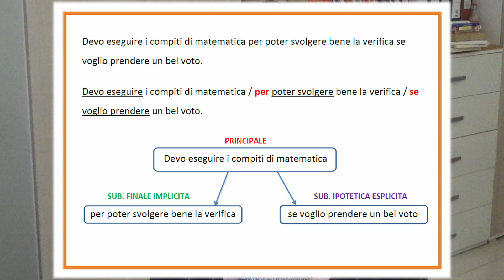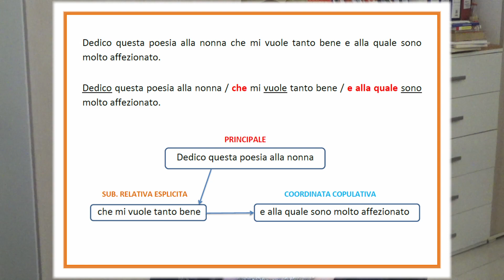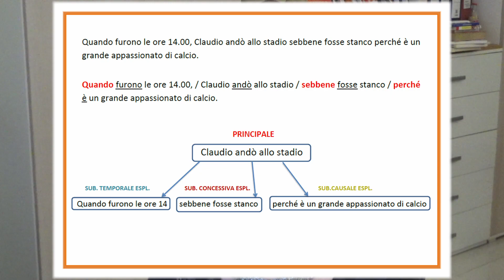ESERCIZI di ANALISI del PERIODO lez.6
Tre esercizi di analisi del periodo con spiegazione e ripasso delle regole.

00:00 titolo: ESERCIZI di analisi del periodo lez.6
00:03 argomento del video
02:05 esempi di analisi del periodo: prima frase
10:16 seconda frase
13:28 terza frase
16:05 riepilogo regole
16:40 Arhbarite Antofagasta, Chile